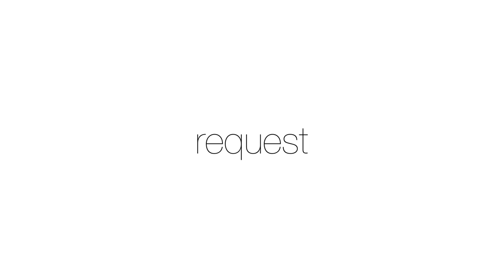WEB7 Login with Google On Passport 7. 수업을 마치며